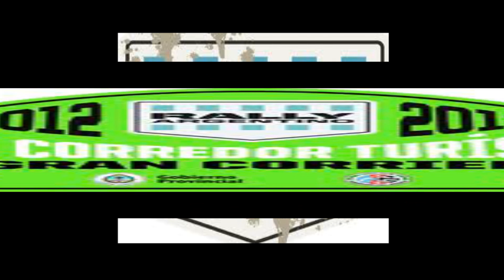Rally Argentino. Corrientes 2012.P.E.1.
Arranca el Rally Argentino en el tramo Empedrado-Parada Coco.